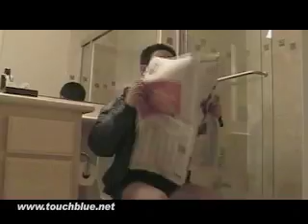Cry Me A River Parody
Touchblue Entertainment

Starring: Abraham Cajudo, Manny Sequerra, Joe Valenzuela, Chewie, Wade
Directors: Abraham Cajudo, Francis Lansang